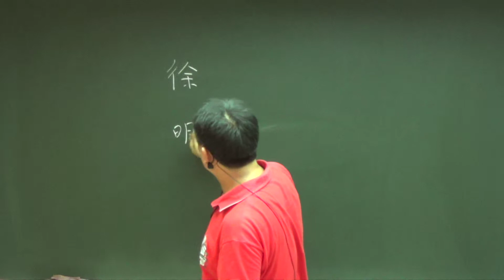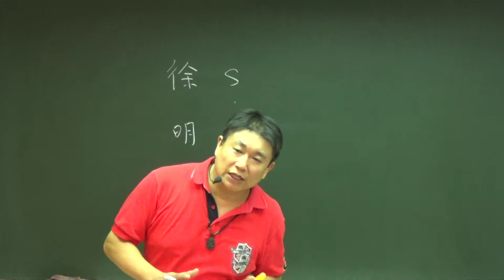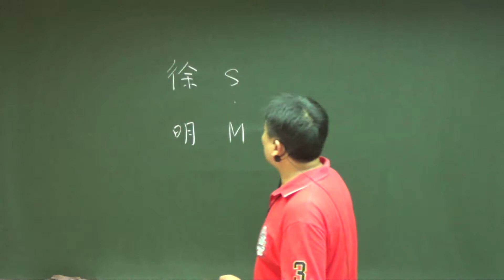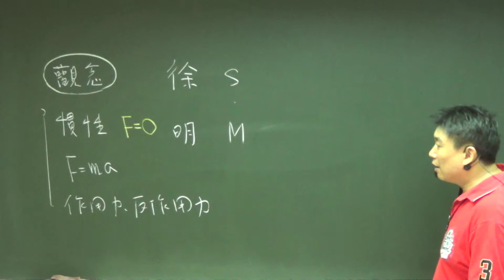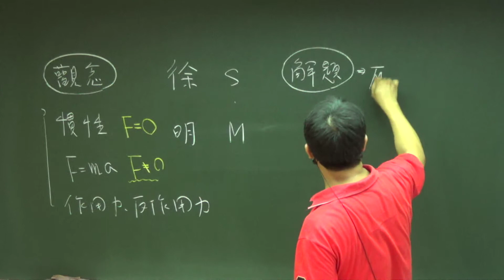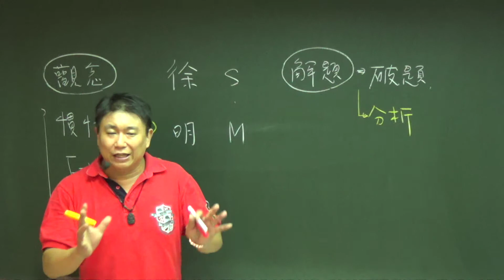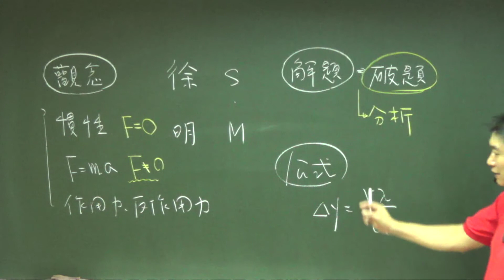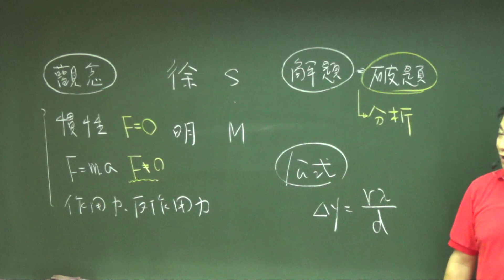【行動補習網】高中物理快速解題 - 徐明老師